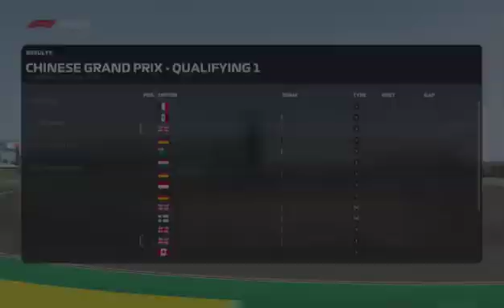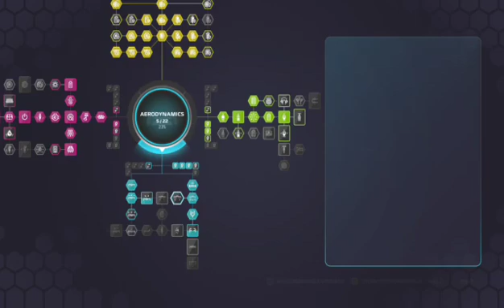F1 2019 Career Mode S2E3 Part 1 - Chinese Grand Prix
Due to 'unforeseen circumstances' (Being called upon to be a taxi driver) I had to cut the stream short, but that leaves the closing stages of the race to go after our second stop, with fresh tyres, on the charge -- Watch live